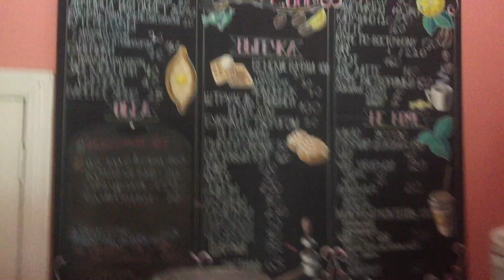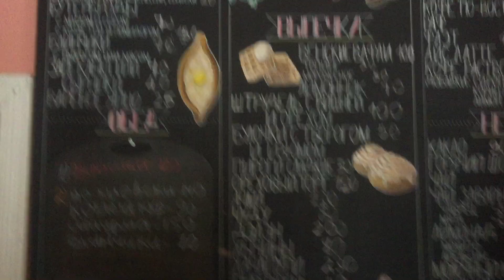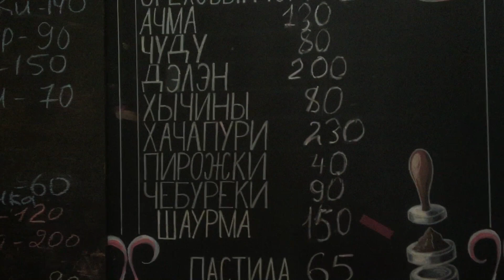Фатима ШЕРИЕВА и её самый вкусный кофе / Нальчик, ул.Балкарская, 4 / Кафе "Coffee.com" / 2-ая часть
КБР. Нальчик. Кабардино-Балкария. Кафе. Кофе. Еда. Кулинария. Выпечка. Баксан. Терек. Тырныауз. Кашхатау. Чегем. Нарткала. Залукокоаже. Нартан. Заюково.